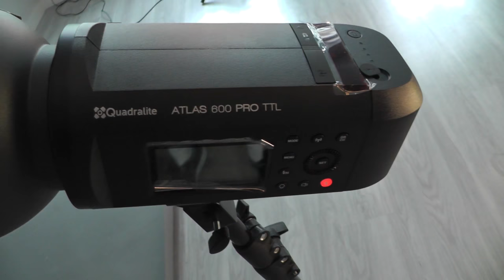14. Backstage z sesji zdjęciowej z Kariną Pochwałą.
Backstage z sesji z Kariną Pochwałą. Pokazuję jaki sprzęt zabrałem na sesję. Dodatkowo pokazuję ustawienie światła, sesję oraz jej efekty.
fot. Marcin Jasiński
mod. Karina Pochwała
MUA Marta Bieskiewicz

Pozdrowienia